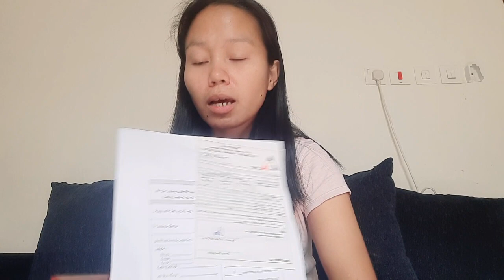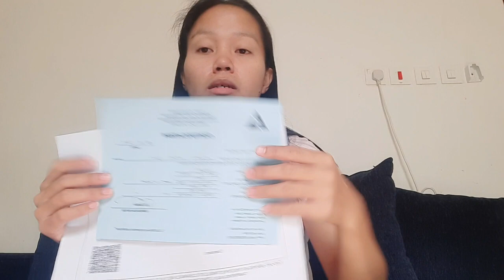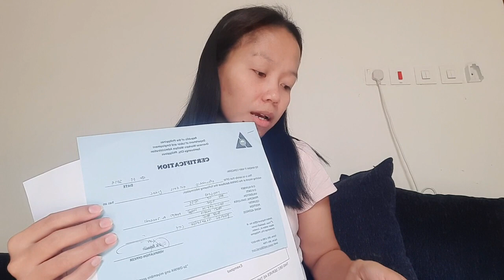Ano nga ba ang mga Requirements na kailangan pabalik ng Riyadh Saudi Arabia 🇸🇦